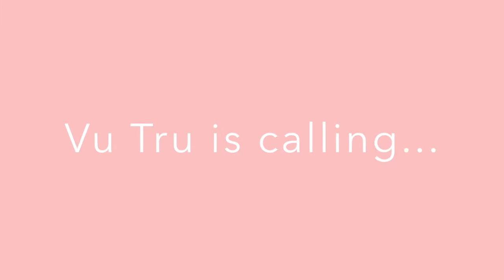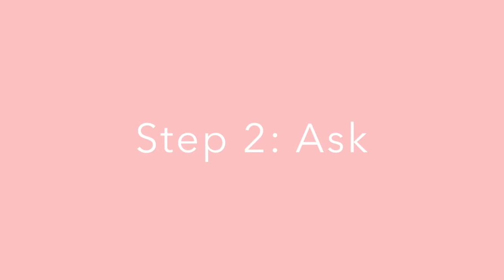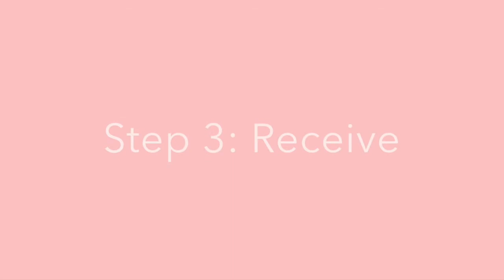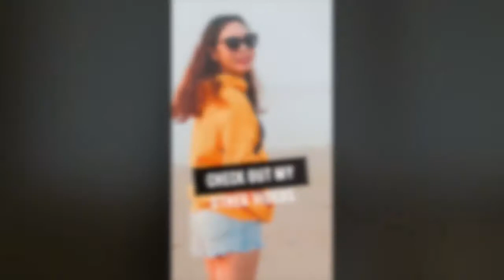Những Cách Tận Dụng Sức Mạnh Từ Vũ Trụ Nếu Bạn Giật Mình Thức Dậy Vào Lúc 3h Sáng Đến 5h Sáng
THAM GIA FACEBOOK PRIVATE GROUP (LIVE Coaching Miễn Phí mỗi tuần)

ĐẶT LỊCH TƯ VẤN VỀ RETREAT Ở BALI THÁNG 8, 2023

LINK TẢI "Ý Nghĩa Của Những Con Số Thiên Thần" BẢN PDF FREE

🙏 Hà xin cảm ơn mọi người đã xem video và ủng hộ kênh của Hà nhé, nếu mọi người thấy những video bổ ích, đem lại tích cực và niềm vui trong cuộc sống thì đừng quên đăng ký kênh và bật chuông lên để nhận thông báo mỗi khi có video mới nhé!
Yêu thương rất rất nhiều💜